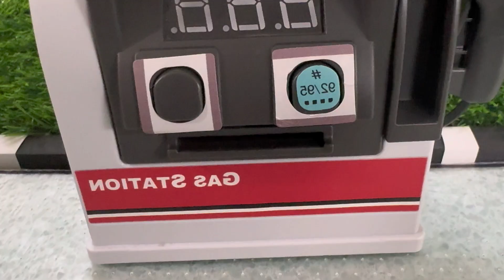Diy mini tractor making strawberry planting machine ‎@sunfarming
Welcome to Sano Agriculture, where creativity meets farming innovation! 🚜🌿 In this video, we explore the world of DIY mini tractors, tractor projects, and unique farming machinery. From simple tractor constructions to science projects, we've got it all covered.

machine tractor
Substation
Substation Creative
Mini Substation
Fish catching science project
fish farming
fishing existing
boat fishing
wild fishing
diy boat diesel engine fishing
field fishing
lake fishing
mini boat fishing
how to fishing new technology
how to fishing effective
catching Fish from pond
catching many fish from paddy field
mini diesel engine boat fishing
how to make mini fishing rod
 mini tractor
 tractor project
 tractor video
 tractor wala
 tractor tractor
 tractor machine
 tractor machinery
 science project
 diy tractor
science project
sunfarming
school science project
diy tractor
Farmer
farming
Hulk
petrol pump
keepvilla
keepvilla tractor
keepvilla tractor video
keepvilla diy
Mini Creative
Mr Minitopics
Tech Creators
chaff cutter machine
chaff cutter
cow feed formula
cow
chara machine motor wala
chara machine motor wali
chara machine desi jugad
chara cutting machine desi jugad
top viewed
new video sano creator